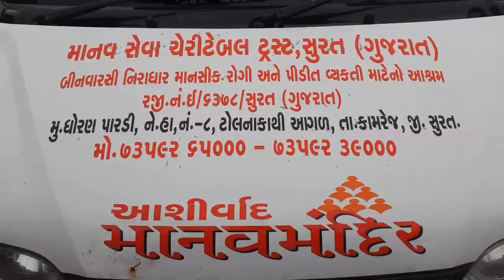नेशनल हाईवे नं - 8 पर आशारामजी बापू प्रेरित महिला उत्थान मंडल की महिलाओं ने मनाया वैदिक रक्षाबंधन